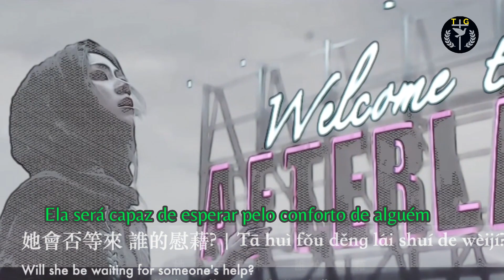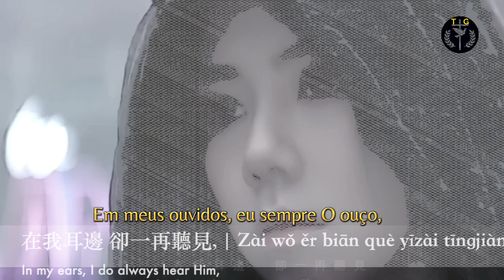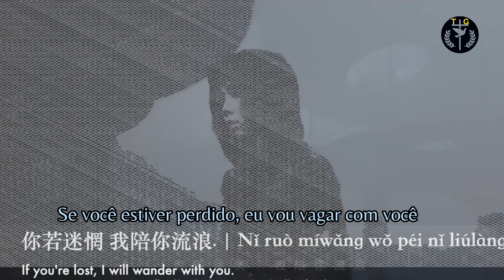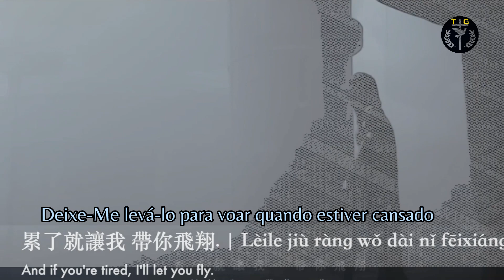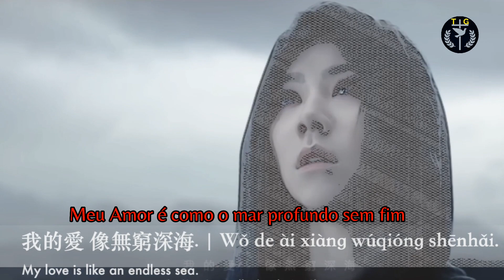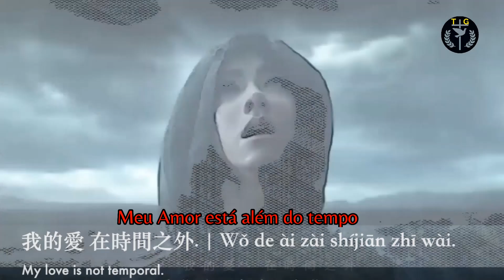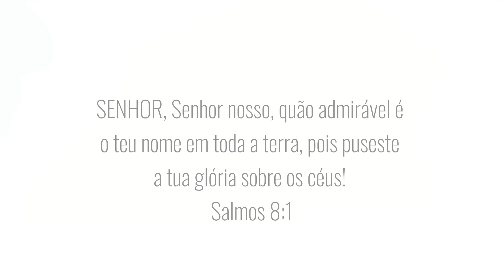Gloria (Glória) de G.E.M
_______________________________Este videoclipe foi produzido por Gloria Tang Sze-wing e sua equipe musical, também conhecida como @gem0816 no mundo da música.  Essa música não me pertence de forma alguma.  É licenciado pelo Warner Music Group em nome da G Nation Limited.  Com a intenção de atingir um público internacional mais amplo, complementei o vídeo com as letras em chinês, a pronúncia dessas letras e uma tradução em inglês que complementa a melodia.  Também adicionei legendas em português para os ouvintes brasileiros, ficando o mais próximo possível da melodia.  A música original, que não me pertence de forma alguma, pode ser encontrada

Informações ⤵️

Artista: G.E.M
Álbum: Revelation
Data de lançamento: 2022
Gênero: Pop
País de lançamento= Hong Kong🇭🇰 _____________________________________
Para trazer O Reino de Deus a você

Letra⤵️

凋落的葉 灰濛的天
Diao luo de ye hui meng de tian
總會等到 新的季節
Zong hui deng dao xin de ji jie
浩瀚世界 卑微的蝴蝶
Hao han shi jie bei wei de hu die
她會否等來 誰的慰藉
Ta hui fou deng lai shui de wei jie

黎明以前 伸手不見
Li ming yi qian shen shou bu jian
我的眼淚 落在荒野
Wo de yan lei luo zai huang ye
在我耳邊 卻一再聽見
Zai wo er bian que yi zai ting jian
若隱若現 細語綿綿
Ruo yin ruo xian xi yu mian mian

Gloria 不要害怕
Gloria bu yao hai pa
Gloria 愛裡沒有懼怕
Gloria ai li mei you ju pa
我的愛 像川流不息
Wo de ai xiang chuan liu bu xi
它會洗滌 一切傷疤
Ta hui xi di yi qie shang ba

在我身旁 不必堅強
Zai wo shen pang bu bi jian qiang
讓我背上 你的重量
Rang wo bei shang ni de zhong liang
你若迷惘 我陪你流浪
Ni ruo mi wang wo pei ni liu lang
累了就讓我 帶你飛翔
Lei le jiu rang wo dai ni fei xiang

Gloria 不要害怕
我的愛 像無窮深海
Wo de ai xiang wu qiong shen hai
它能容下 天崩地塌
Ta neng rong xia tian beng di ta

Gloria 不要害怕
我的愛 在時間之外
Wo de ai zai shi jian zhi wai
不曾離開 不會離開
Bu ceng li kau bu hui li kai

Gloria 不要害怕
我是愛 我恆久忍耐
Wo shi ai wo heng jiu ren nai
我在等待 等你回來
Wo zai deng dai deng ni hui lai